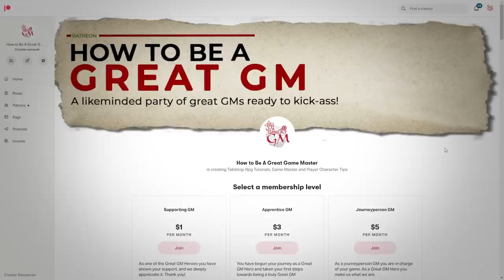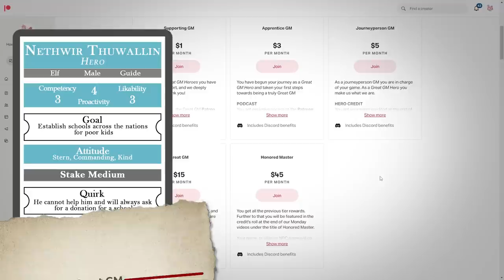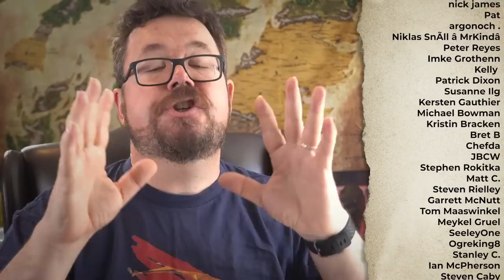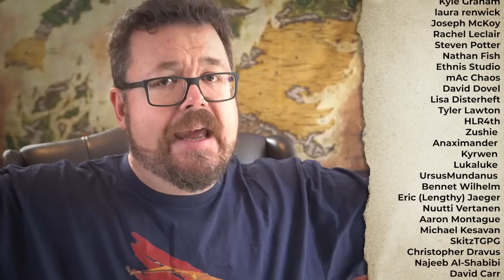Tips to Becoming Your World's Fiercest Critic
How do you know if your world space is any good for your TTRPG game? Will a D&D campaign work in the space you've made? Can heroes level up in your map or are you destined for failure? This is what you check to make sure you're a great game master and have made a great fantasy or sci-fi map!

Timestamps:
00:00 Introduction
04:21 What was your goal?
05:56 Does your map convey your tone?
06:32 My expectations
08:20 What adventures pop out?

Sign up to be one of our patrons and you'll receive rewards including 12 NPC and 4 adventure cards every month!

Get your copy of The Practical Guide to Becoming a Great GM